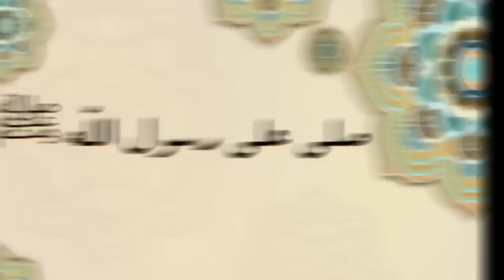أفضل 10 سكتشات جزاىٔرية ستعرض في شهر رمضان | سكتشات رمضان 2023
وعاد الينا شهر رمضان بعام جديد وكما عودتنا القنوات الجزائرية في برامجها الرمضانية عبر بثها سلاسلها الفكاهية وسيتكومات تنشر البهجة والفرحة بين المشاهدين  سنقدم لكم في هذا الفيديو اشهر السيتكومات والسكاشات التي سيتم عرضها خلال هذا الشهر الكريم بالجزاىٔر

سكاتش
رمضان
رمضان 2023
مسلسلات رمضان
سكتشات رمضان
مسلسلات جزائرية
سيتكوم
سيتكوم رمضان
سيتكوم جزائري
برامج رمضان جزاىٔرية
مسعود ومسعودة
شعبون
شعبون وشعبونة
شعبون المغبون
تشبع ضحك مع شعبون
شعبون ضحك
حميدو لحلو
حميدو لحلو شعبون
من هو الفنان شعبون
سلسلة مسعود ومسعودة
مسعود ومسعودة الحلقة الاخيرة
مسعود ومسعودة ممثلين
افلام جزائرية
مسلسلات رمضانية جزائرية
ممثل جزائري
مسلسل جزاىٔري
الجزاىٔر
أخبار الجزائر
دقيوس ومقيوس
دقيوس ومقيوس رمضان
يوميات عائلة مسوس
العَمري والعَمرية
ضرة في دشرة
مسلسل أخو البنات
سلسلة بوفرططو
رمضان
مسلسلات جزائرية
مسلسلات رمضان
سيتكوم رمضان
برامج رمضان
برامج رمضان بالجزاىٔر
مسلسلات رمضان 2023
مسلسلات جزائرية رمضانية
مسلسلات رمضان مسلسلات
مسلسلات جزائرية رمضانية مضحكة
مسلسلات كوميدية جزائرية رمضان 2023
قنوات رمضان
رمضان في الجزائر
سكتشات رمضان